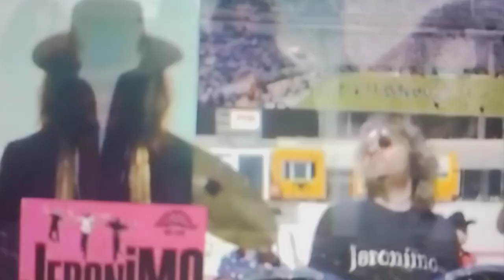JERONIMO - banda de Hard Rock da Alemanha🇩🇪, esquecida no tempo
JERONIMO foi uma banda de Hard Rock Progressivo da Alemanha 🇩🇪, que ficou na ativa de 1969 até 1973, e embalou muitas discotecas com 2 grandes sucessos em 1970 por toda Europa: Heya e Na Na Hey Hey.
A banda lançou 3 discos: Cosmic blues (1970), jeronimo (1971) e Time Ride (1972).

Acompanhe o vídeo com a história do JERONIMO e seus grandes sucessos.